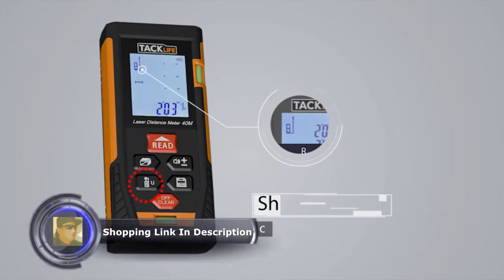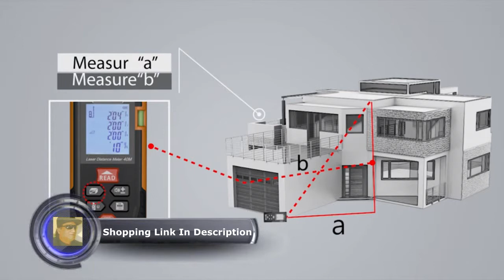Tacklife HD60 Classic Laser Measure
Tacklife HD60 Classic Laser Measure 196Ft M/In/Ft Mute Laser Distance Meter with 2 Bubble Levels, Backlit LCD and Pythagorean Mode, Measure Distance, Area and Volume - Carry Pouch and Battery Included